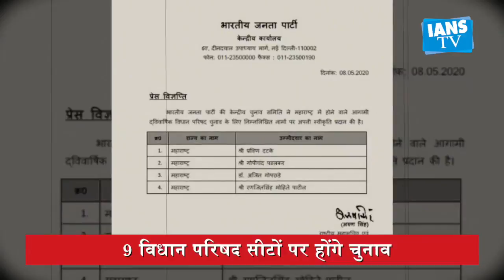महाराष्ट्र के चुनावी रण में किसकी होगी विजय?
महाराष्ट्र विधान परिषद की नौ सीटों के लिए 21 मई को होने वाले चुनाव में कांग्रेस दो की बजाय एक प्रत्याशी खड़ा करने पर शनिवार को सहमत हो गई. इसके साथ ही राज्य विधायिका के उच्च सदन में मुख्यमंत्री उद्धव ठाकरे समेत अन्य प्रत्याशियों के निर्विरोध चुने जाने का रास्ता साफ हो गया है. कांग्रेस ने जालना जिला परिषद के सदस्य राजेश राठौड़ को प्रत्याशी के रूप में खड़ा करेगी. विधान परिषद के वर्तमान सदस्यों का कार्यकाल 24 अप्रैल को समाप्त होने के बाद नौ सीटें खाली हो गई थीं